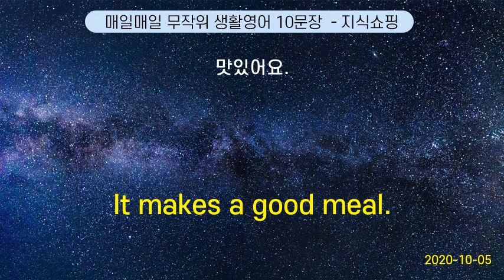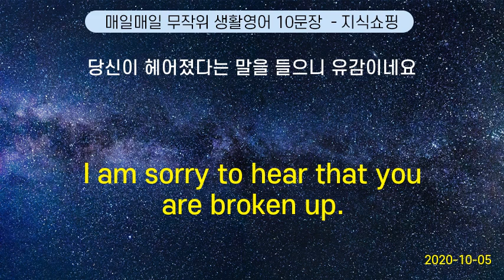매일매일 무작위 생활영어 10문장 #102 (2020-10-05)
Where is the information desk ? | 안내소 는 어디에 있어요?
How long have you been married ? | 결혼한 지 얼마나 됐어요?
Sure. Would you like to pay in installments or in full ? | 네, 할부 로 하시겠습니까? 일시불 로 하시겠습니까?
How may I help you ? | 무엇을 도와드릴까요?
I read a book before going to bed. | 잠자기 전에 책 을 읽어요.
It makes a good meal.  | 맛있어요.
I am sorry to hear that you are broken up. | 당신이 헤어졌다는 말을 들으니 유감이네요
What line goes to City Hall ? | 몇 호선이 시청역 가요?
In an hour. | 한 시간 후 에 출발해요.
My team, of course. | 당연히 우리 팀 이 이길 거예요.